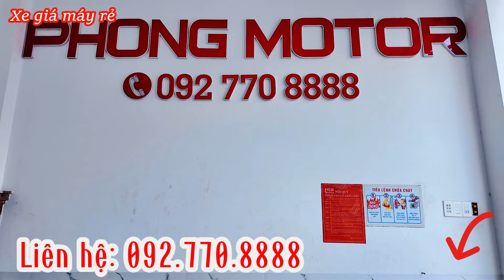THANH LÝ MOTOR MỚI VỀ KAWSAKI Z1000 Z300 Z650 NINJA400 HONDA CB650R CBR650 R15V3 REBEL 300 mt03 sốc